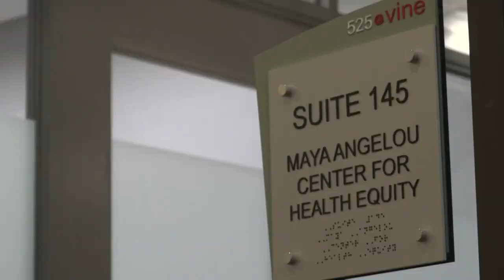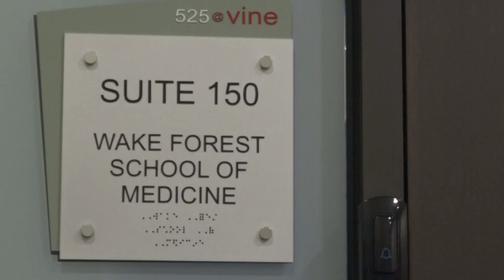Alzheimer's clinical trials in need of more Black participants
Studies show Black Americans are impacted twice as much as white Americans when it comes to Alzheimer's disease. The number of Black Americans involved in research and clinical trials is low. Wake Forest School of Medicine is on a mission to diversify research and close the gap.

Dr. Goldie Byrd is the director of the Maya Angelou Center for Health Equity at Wake Forest School of Medicine. She has spent much of her career researching the genetics of Alzheimer's in African Americans with a particular emphasis on diversifying research studies in clinical trials.